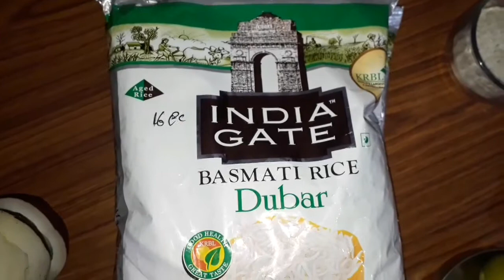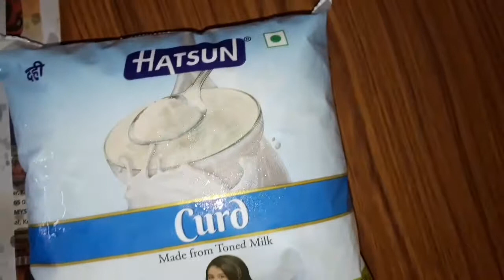అదిరిపోయే yummy చికెన్ దమ్ బిర్యానీ perfect hotelstyle లో 😋👌👌👌👌....అదిరిపోతుంది...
Yummy yummy చికెన్ దమ్ బిర్యాని చేసుకోండి. ఇంటిలోనే.. super testy... super yummy... hotel లో test ki ఏమాత్రం తీసిపోకుండా.
No copy rights music :bensuonds. Com